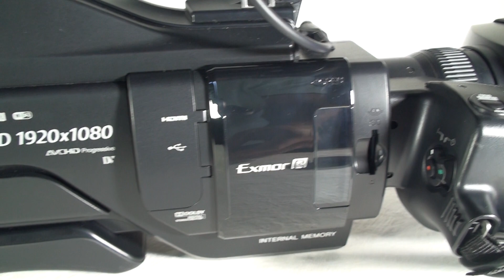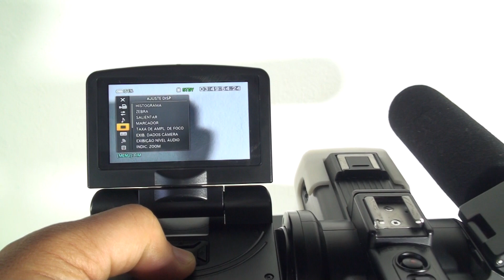Filmadora Sony hxr-mc2500 boa e barata para youtube live